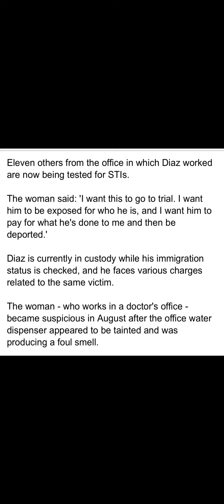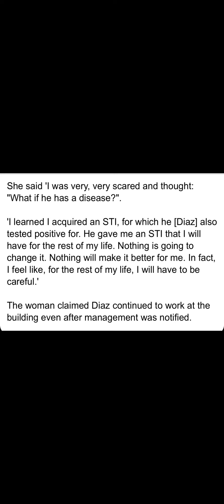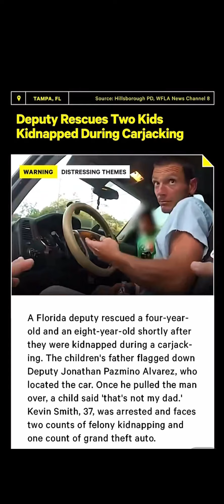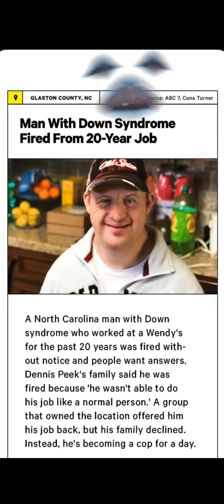Deputy rescues two kids kidnapped during carjacking